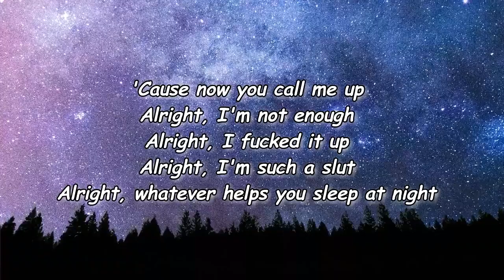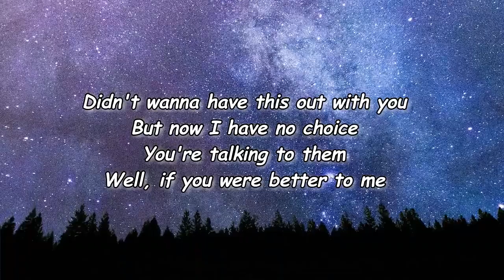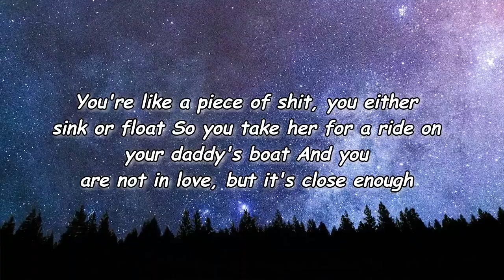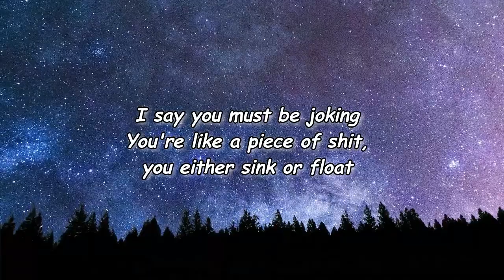Piece Of Shit _ Wet Leg Lyrics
Piece Of Shit Lyrics:

[Verse 1]
Didn't get up 'til the afternoon
Our plans fell through and now
You're calling me out
Guess I should've set the alarm
A little earlier
'Cause now you call me up
Alright, I'm not enough
Alright, I fucked it up
Alright, I'm such a slut
Alright, whatever helps you sleep at night

[Verse 2]
Didn't wanna have this out with you
But now I have no choice
You're talking to them
Well, if you were better to me
Then maybe I'd consider
Fucking you goodbye
Alright, want me to cry
Alright, like I might die
Alright, you're a good guy

[Chorus]
'Causе you can never tell what it is I am thinking
You say I'm mystеrious 'cause I won't let you get it in
Yeah, you can never tell where it is this is going
You say you're a genius, I say you must be joking
You're like a piece of shit, you either sink or float
So you take her for a ride on your daddy's boat
And you are not in love, but it's close enough
You say you think about me when you're fucking her
'Cause you can never tell what it is I am thinking
You say I'm mysterious 'cause I won't let you get it in

[Outro]
Yeah, technically, I know that I agreed
But it was unenthusiastically

Lyrics to Piece Of Shit